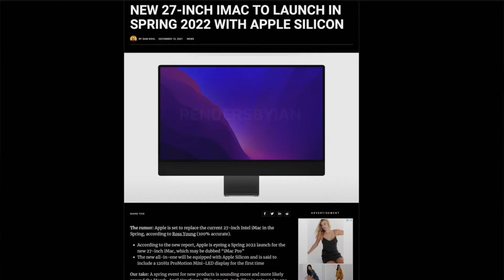Apple Watch Series 8, AirPods Pro 2, iPhone 14 - alle leaks!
2021 war schon ein wildes Jahr für Apple, aber 2022 wird wohl noch eine Nummer heftiger! Was euch alles erwartet, von iPhone 14, Apple Watch Series 8 und AirPods 2, zeige ich euch heute! Viel Spaß!